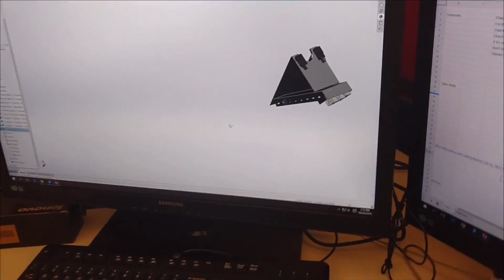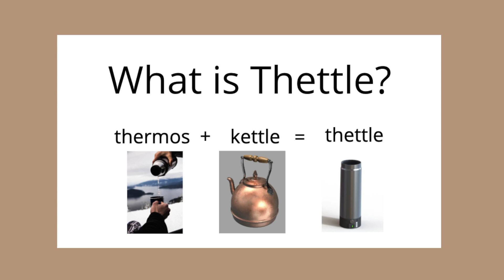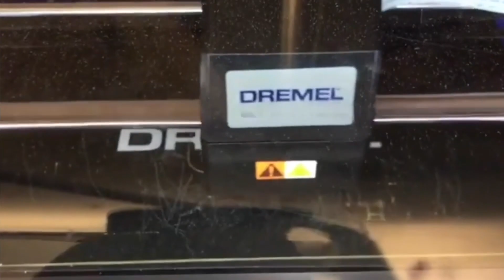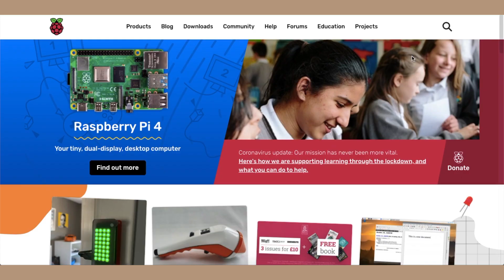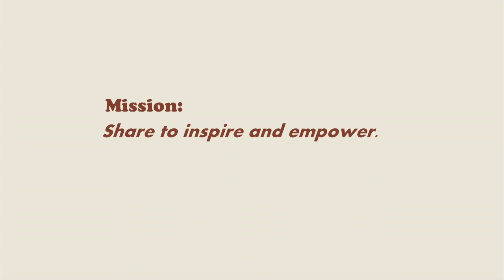COLLEGE ADVICE FROM MICROSOFT ENGINEER: things I did & helped me get a job at microsoft [PART 1]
📝 Description:
My college advice and things I did in college coming from a Microsoft Engineer! I am sharing all my experiences, extracurriculars, and projects I took part in in college that helped me get the most out of my college experience. I talk about entrepreneurship, engineering products, how to start a startup in college, and studying abroad.

I'm 22 years old and a hardware manufacturing engineer at Microsoft. I am passionate about career advice, self development, entrepreneurial projects, fashion, and being a GIRL BOSS.